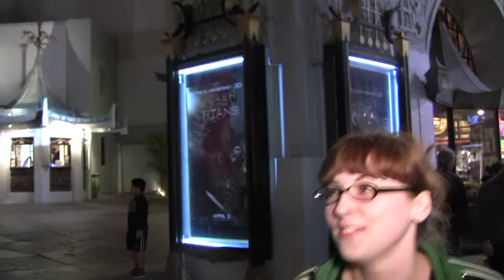Crash The Cinema HD Test - Totally Mobile HD Camera Rig Dry Run - Pre-production!!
A completely successful dry run to test out the totally mobile HD camera rig, boom mic, XLR audio recorder, light source, and powerpack we will using to film Crash The Cinema in the coming weeks. Full production getting closer! ;-)